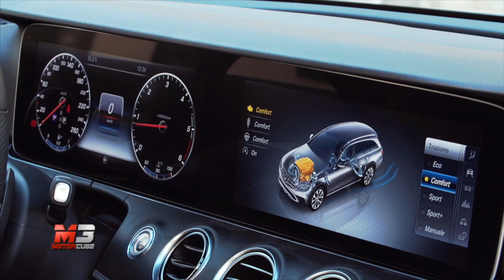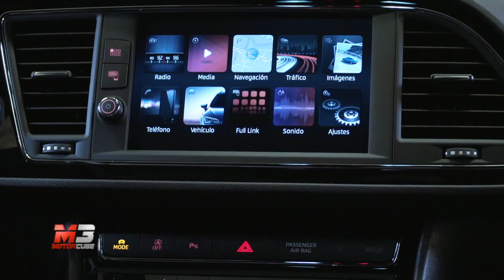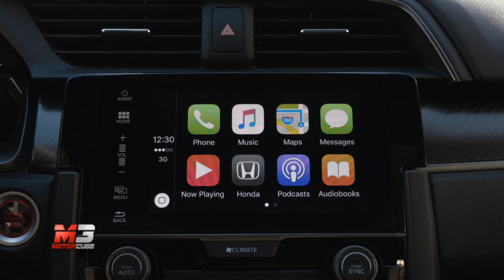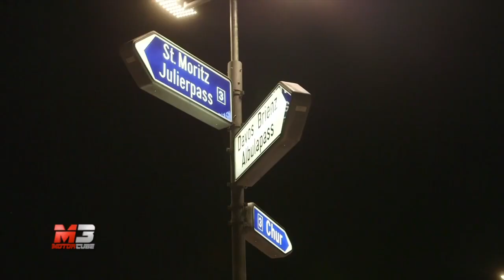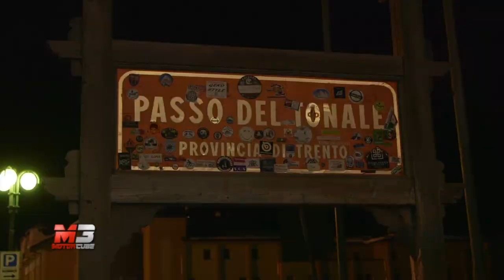MotorCube - Anno 2017 - Puntata 317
Eccoci alla puntata 317 di M3 Motorcube, in questo numero troverete:

ALFA ROMEO STELVIO - Un'Era nuova

MERCEDES CLASSE E ALL TERRAIN - Sportività 2.0

SEAT LEON CUPRA - 300 CV per tutti (o quasi)

HONDA CIVIC - Audace e spaziosa

KIA RIO - Pronta per la Maturità

20QUATTRO ORE DELLE ALPI - In vetta con l'A4 Allroad

Subtitles available for all languages:
- Press ۞
- Press subtitles
- Choose Italian
- Press translate
- choose Language